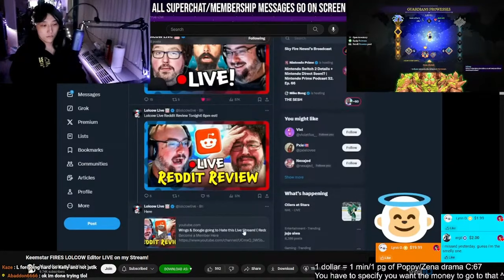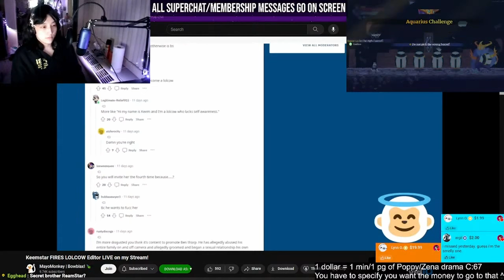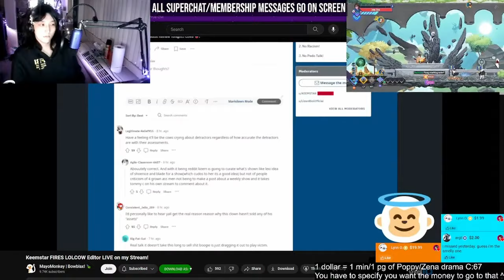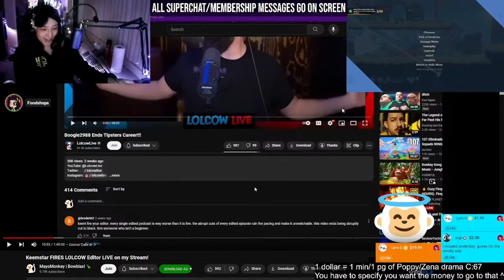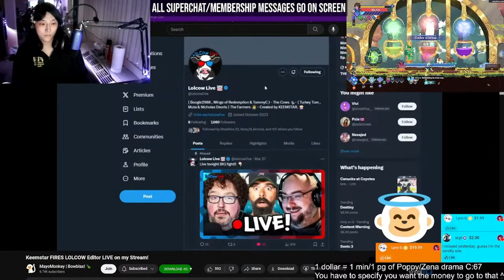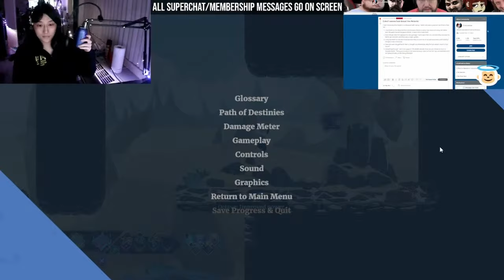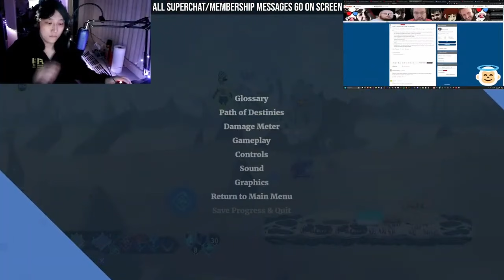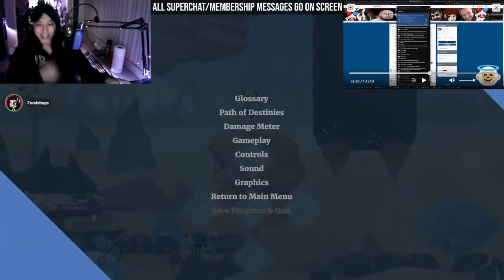How Keemstar's Recent Editor Drama EXPOSES Him As The REAL Lolcow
It's Dimstar!

Chapters
00:00:00 Intro
00:01:09 Connor talks about working for Keem
00:16:23 Connor's firing
00:59:42 Closing Thoughts